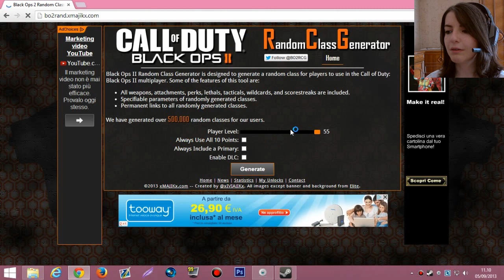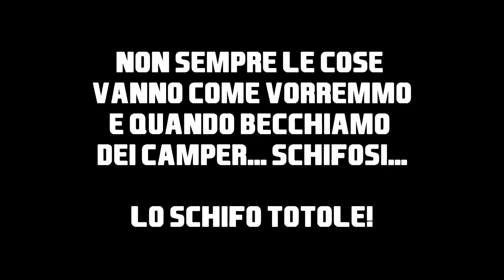2# Random Class RPG: La canzone del camper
Spero tanto che vi piaccia e buon divertimento con le mie disgrazie! ^^

Canzone usata nel video:
Zapac_-_Where_You_Are_Now

Il mio server HG: 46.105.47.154:25612 se siete fortunati potete beccarmi lì